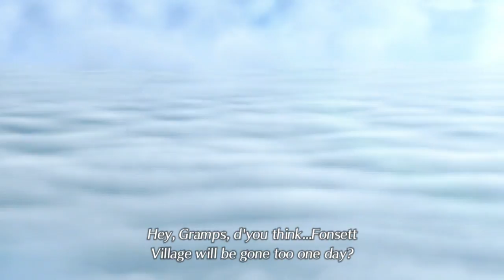Xenoblade Chronicles 2 Gameplay Part #1 - Argentum Trade Guild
Hey guys!!! Welcome to my first Xenoblade Chronicles 2 gameplay, I hope you guys enjoy this live stream!!!